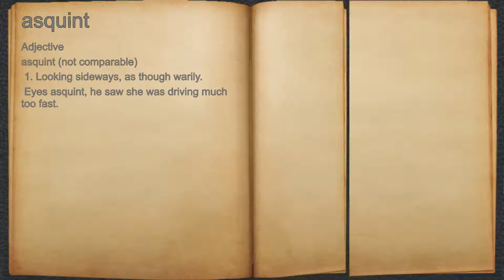What does asquint mean?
A spoken definition of asquint.

Intro Sound:
Typewriter - Tamskp